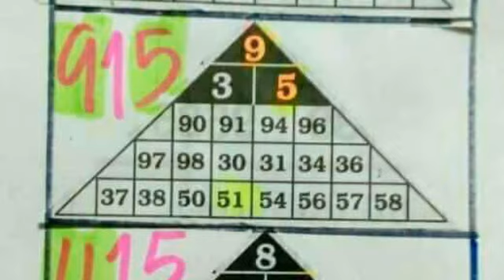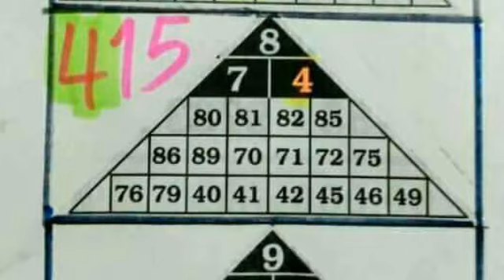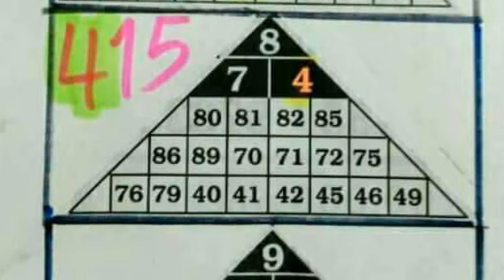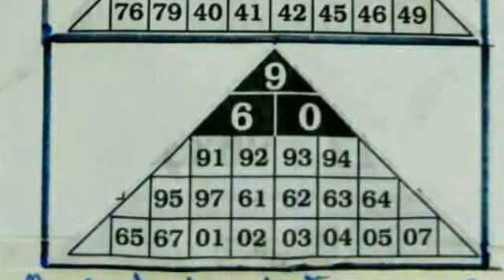มา 3 งวดติด วิ่งบน แม่นๆ ตามต่อ 16 3 2561